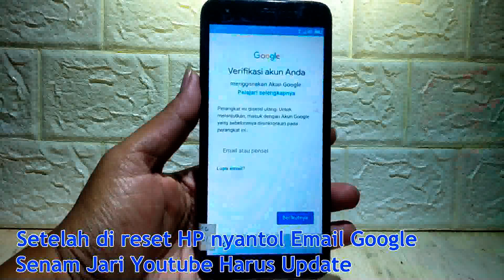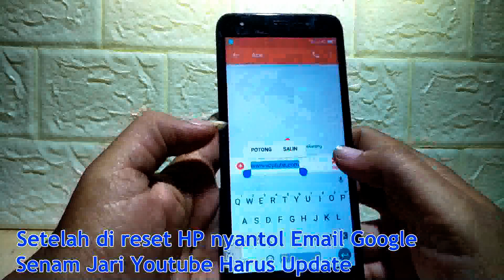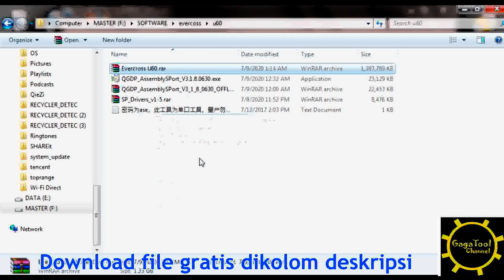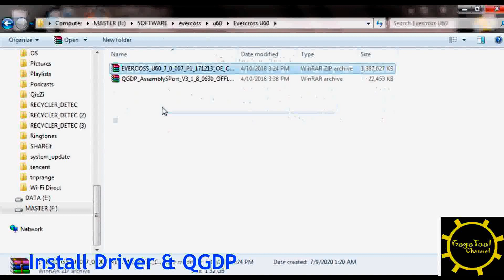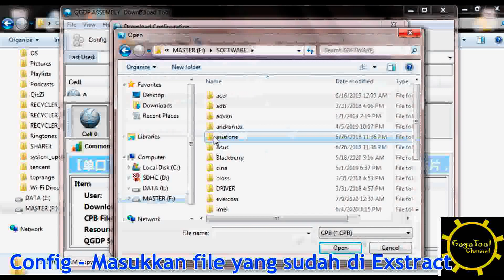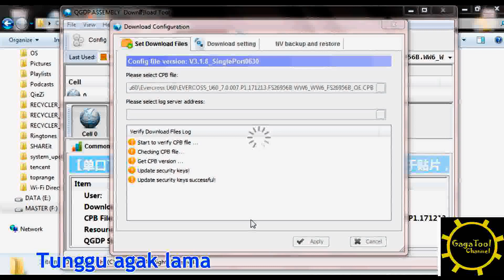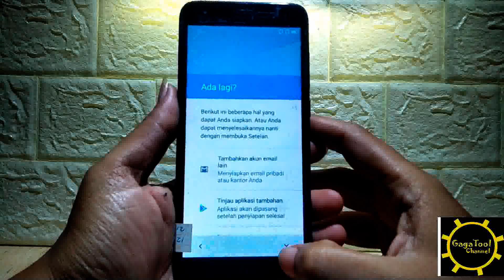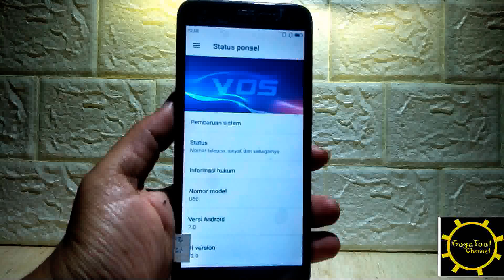EVERCOSS U60 Flashing. Lupa Akun Google. FRP BYPASS!! Youtube minta Update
Flashing FRP setelah senam jari youtube harus Update